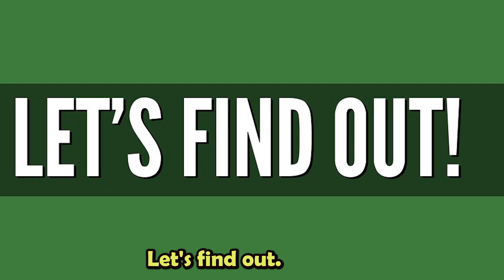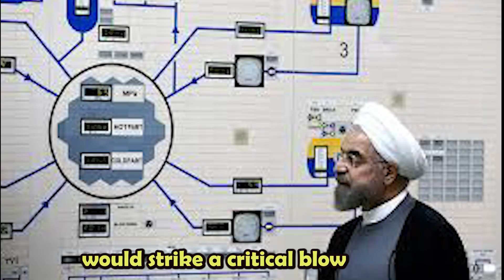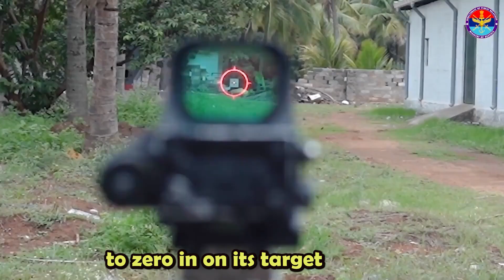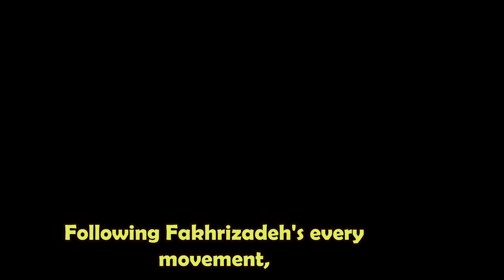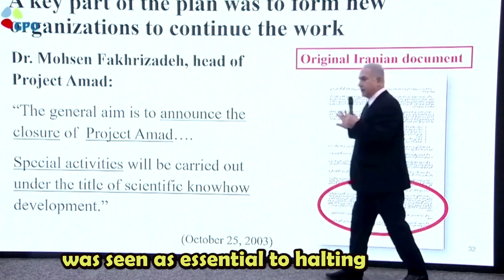How Israel killed the Iran nuclear scientist remotely through AI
“On November 27, 2020, a single bullet changed the course of history. A covert operation, likely orchestrated by Israeli intelligence, took out one of Iran's most critical nuclear scientists—remotely, through Artificial Intelligence. This assassination, which took place on a quiet road in Iran, wasn’t just a simple act of violence. It was the culmination of years of planning, surveillance, and cutting-edge technology. But how exactly was this done? And why was Mohsen Fakhrizadeh, the scientist in question, targeted? Let’s find out.”